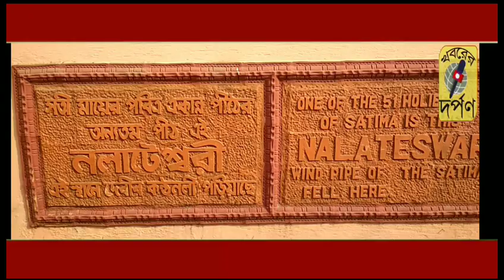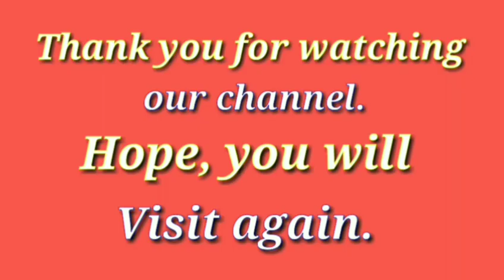বীরভূমের নলাটেশ্বরী মন্দীর দর্শন করতে ভিডিওটি দেখুন